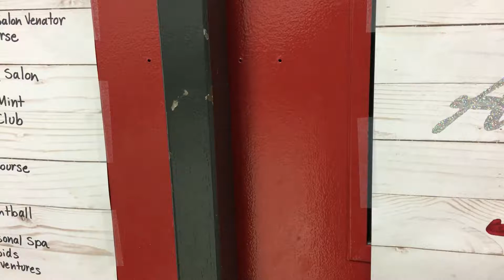Winnipeg DJ Service - Topps Music Service - Walking Tour of Dakota Community Centre (Main Floor Gym)